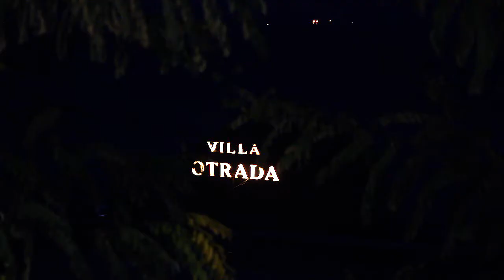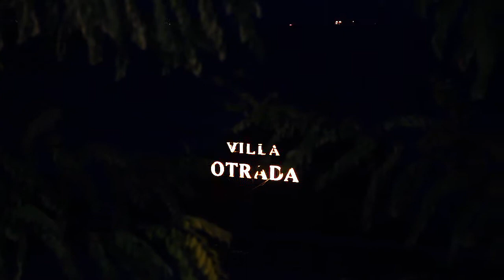Luxury Life. Вилла Отрада ресторан.